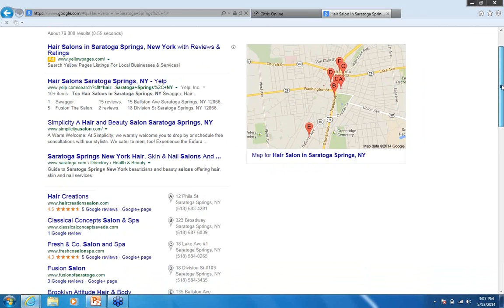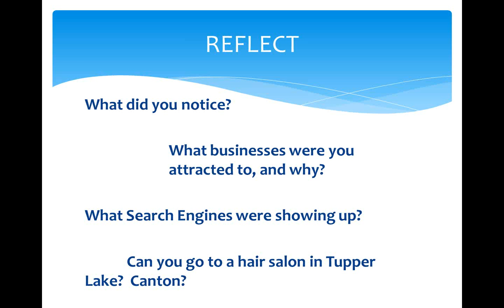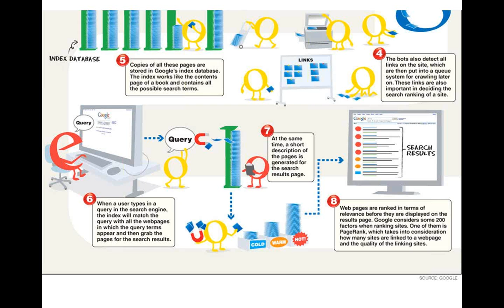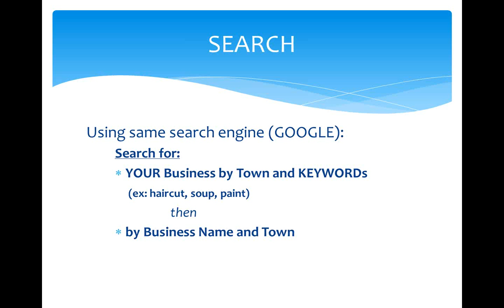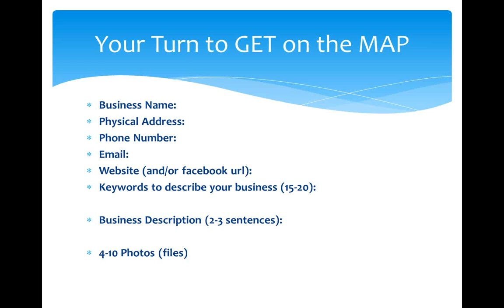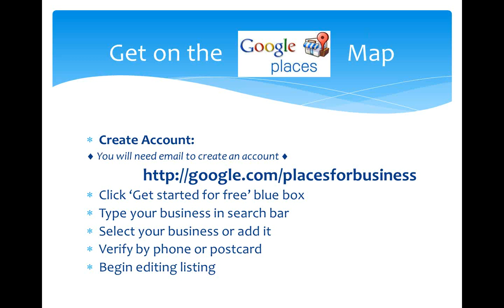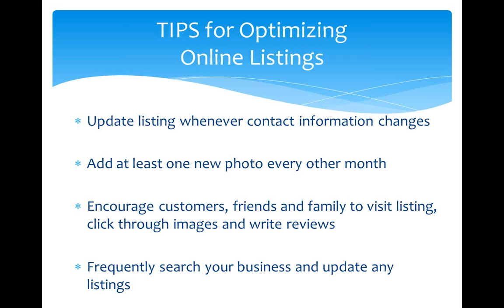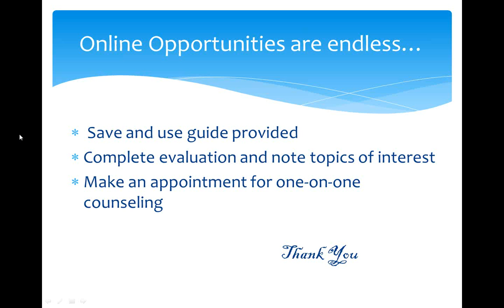2014 05 13 15 01 Get Your Business on the Map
This webinar is a very basic presentation to be re-presented to clients who have no experience with online listings, search engines, etc.

Presented by Brooke Rouse, former Business Advisor with the Canton SBDC and current Executive Director of the St. Lawrence County Chamber of Commerce.